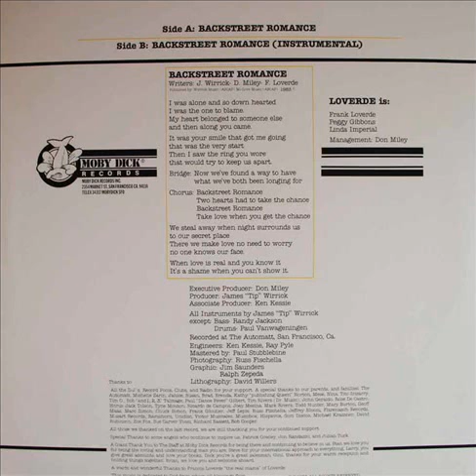Backstreet Romance - Loverde ©1983 Moby Dick Records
Solo habia encontrado la vocal pero aqui les dejo la instrumental, bueno que de hecho es una de mis favoritas! Disfrutenla :)